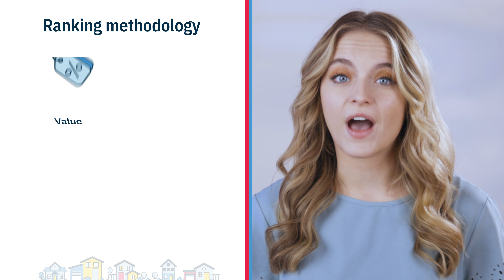Fast and Inexpensive? Wow is Right! - WOW! Internet Review 2023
Fast, inexpensive internet with great customer service, equipment, and installation? Wow is right. This internet company is a solid choice for most people. But if you’re a heavy streamer, its cable-fiber hybrid network might not be beefy enough.

00:00 Introduction
00:19 Overview
00:26 Value
00:51 Equipment and installation
01:24 Performance
01:57 Customer service
02:15 Conclusion

If you are looking for more information on internet options, service providers, or streaming services head over to Switchful.